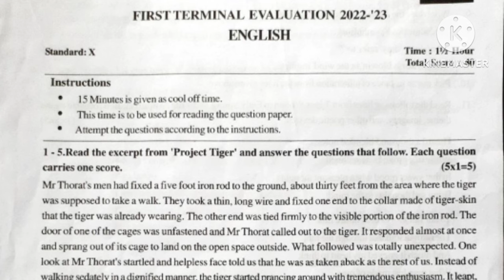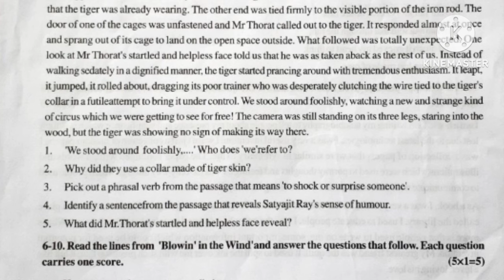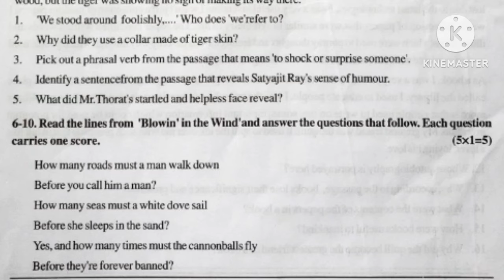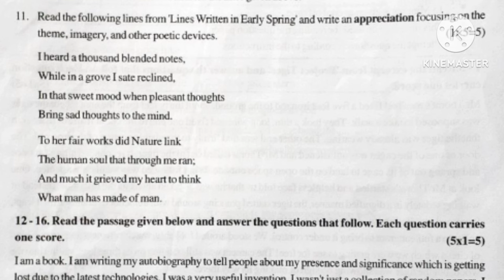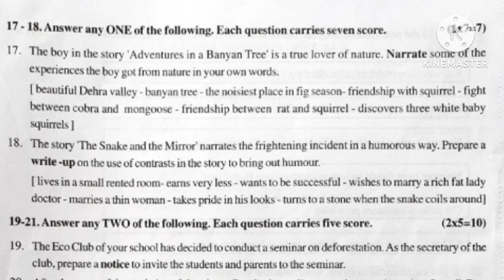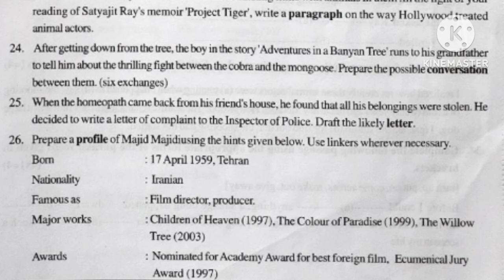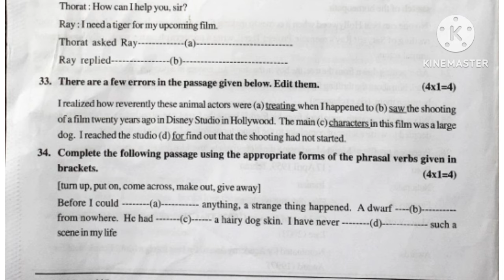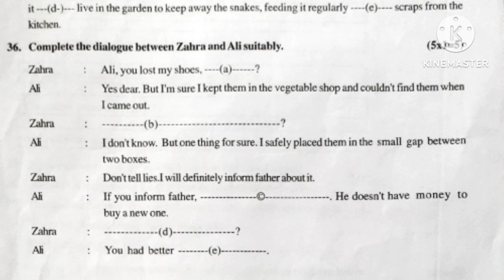Class 10 English Onam exam model qustionpaper 2024-25/first term exam model paper english std 10